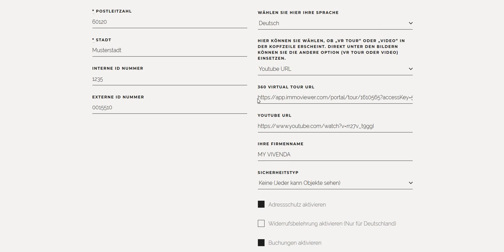URL VR TOUR